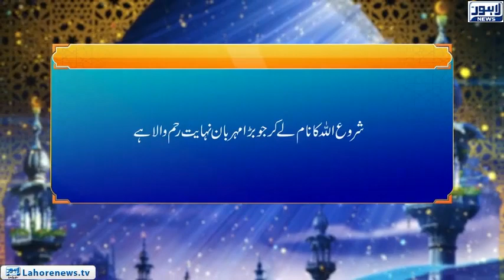Roshni Episode 573 | Noor-e-Hidayat (Qissah Maryam-o-Zikriya) | 02 September 2018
Quran is considered as the best and only authentic source of guidance for everyone in this world from Allah and Surah Al Bakarah is one of the most comprehensive compilations of Allah’s teachings including the verses on how to lead a pious life following Allah’s instructions according to Islam.
Watch program ‘Roshni’ to know interesting facts about ‘Noor-e-Hidayat’ in the light of Surah Al Bakarah.

Roshni Episode 572 | Noor-e-Hidayat (Surah Al Imran, Ayat 31-32) Kuffaar se Dosti 2 | 01 September 2018